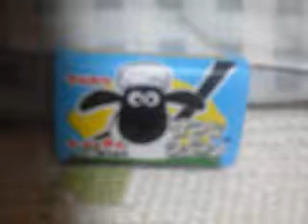マルカワのフーセンガム ひつじのショーン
フーセンガム　ひつじのショーンまとめ買いはこちら